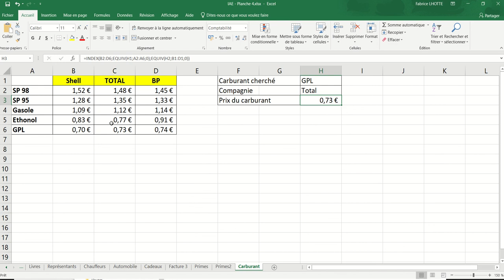XL04 - Excel 022 - Carburant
Exercice sur la fonction Index() et Equiv()